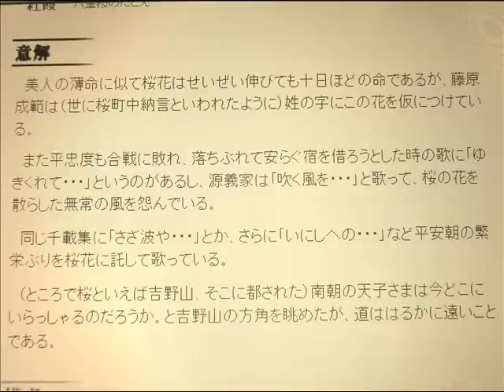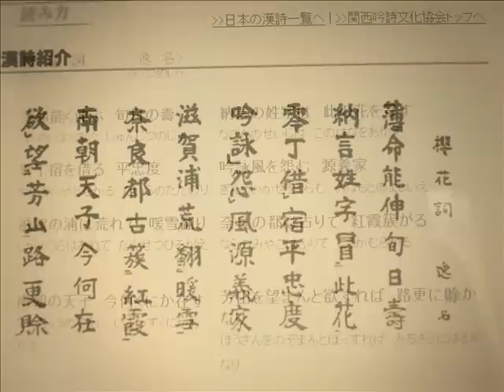詩吟「桜花詞」小原雄太郎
桜の咲くころになったので、懐かしの詩吟で「桜花詞おうかのし」を吟じてみた。
尚、画面の解説は関西吟詩協会のサイトから使わせていただきました。